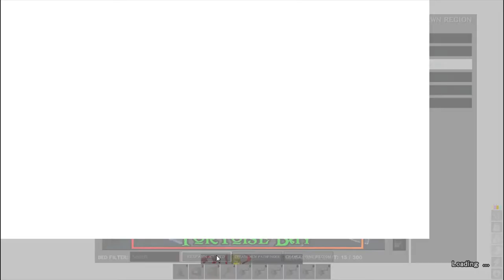Thanatos down.. ATLAS PvP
The night started off as a harbor run with TITAN. Plans quickly changed when Half Moon met us with a fleet.